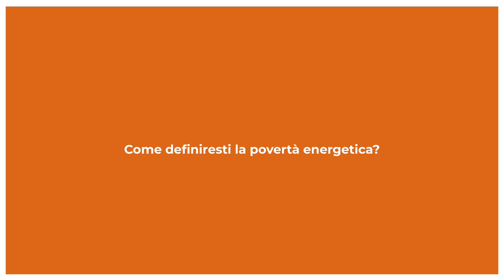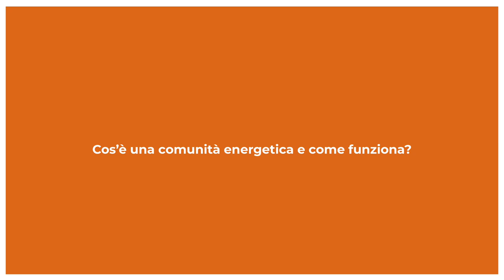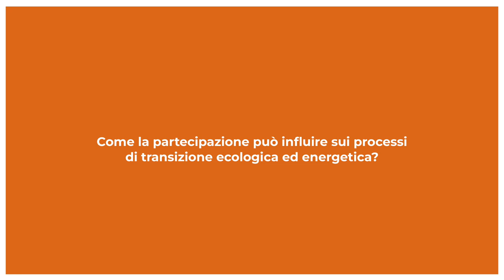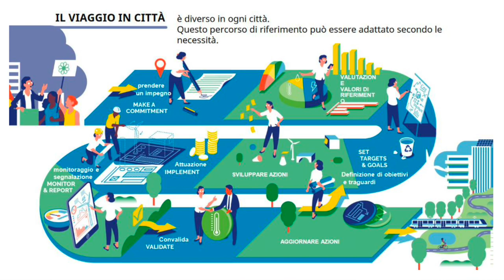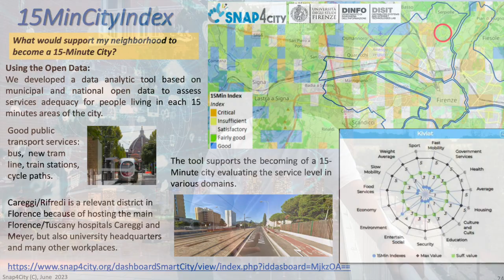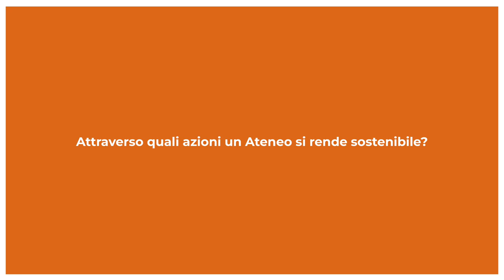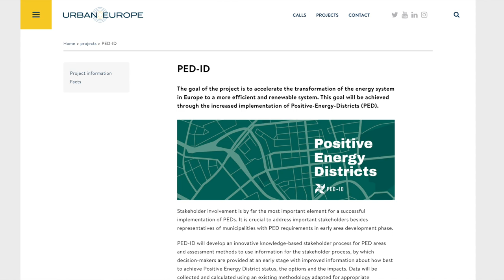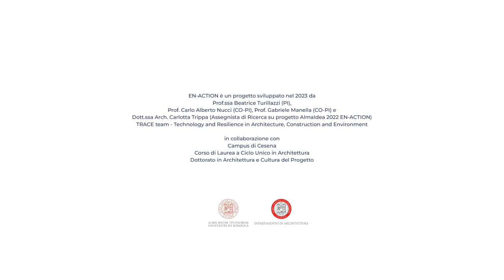EN-ACTION lab | Parlano gli studenti e le studentesse